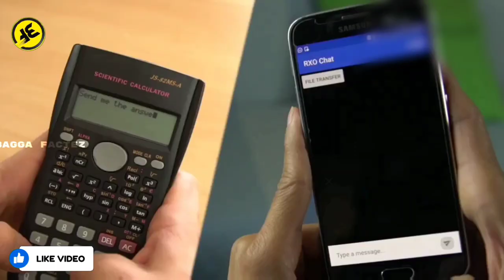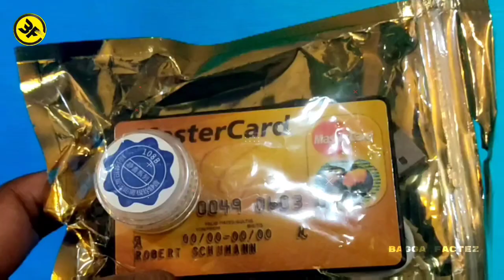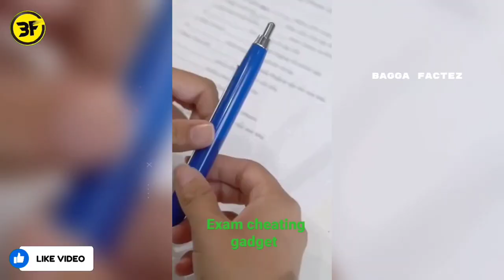Exam में pass होना हुआ अब इतना आसान 😎|| top 5 gadgets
Video title:- Exam में pass होना हुआ अब इतना आसान 😎|| top 5 gadgets
1. exam के लिए 5 बेहतरीन gadgets
3. Scientific चीटिंग  calculator  ka इस्तमल कैसे करे ?
4. Xenzo S-Ring exam cheating me kiase use kaire
5. spy gsm atm card ko exam cheating me kaise use kaire

Exam Gadgets
1.  24kupi ROLLING PAPER PEN
2. 24kupi Magic calculator V3
4.  Spy Camera Pen
5. 4kupi Mp3 Foot Mini Wireless Earpiece
7. Lazy Glasses
8.Scientific Calculator :

Related

VIDEO EQUIPMENT

1. 50₹ SAMSUNG MIC🔴
2. VIDEO EDITING / POWER DIRECTOR
3. THUMBNAIL EDIT / PICSART or PIXELAB
4. NOISE REDUCTION./  LEXIS AUDIO

exam me cheating kaise kaire
exam me cheating karne ka tarika hindi
exam me cheating karne ke gadgets
exam me cheating karne ka tarika
exam me cheating karte hue pakre gye to kaise bache
exam me cheating karne ke layi best 5 gadgets
exam mein cheating kaise kare
board ki Pariksha mein nakal kaise mare
exam mein cheating kaise mare
एग्जाम में चीटिंग कैसे मारे
दसवीं कक्षा में चीटिंग कैसे मारे
चैटिंग करने के बेस्ट गेजेट्स
परीक्षा में नकल मारने के बेस्ट डिजर्ट्स
12वीं क्लास में पर्चियां कैसे लेकर जाए
top 5 gadgets to cheatings
top 5 gadgets to exam cheatings
exam mein cheating kaise mare five minute craft
exam mein cheating karte hue agar pakde Gaye to kya Karen
नकल मारते वक्त अगर पकड़े गए तो क्या करें
top 5 gadgets to exam cheating in board classes
बोर्ड की परीक्षा में नकल मारने के 5 बेहतरीन गैजेट्स
top 5 hidden gadgets to exam cheatings
परीक्षा में नकल मारते वक्त ऐसे गैजेट्स जो किसी को पता ना लगे
रोलिंग पेपर पेन टू एग्जाम चीटिंग
scientific cheating calculator ko exam mein kaise use Karen
exenso sring ko exam mein kaise use Karen
spy GSM ATM card ko exam mein chatting karte waqt kaise use Karen
slow smart glasses ko exam mein cheating karte samay kaise use Karen
कुछ ऐसे गैजेट्स जो एग्जाम में चीटिंग करने की मदद करें
एग्जाम में चीटिंग करते समय घर पर बनाने वाले कुछ ऐसे गैजेट्स
कक्षा में नकल कैसे मारे पंजाबी जुगाड़
एग्जाम में चीटिंग करते समय अगर पकड़े गए तो एक बहाना कैसे बनाएं
टॉप फाइव गैजेट्स टू हेल्प एग्जाम सेटिंग्स
पांच ऐसे गैजेट्स जो एग्जाम में चीटिंग करते समय काम आए
एग्जाम में चीटिंग कैसे करें बेस्ट ट्रिक्स
how to cheating in exam
how to cheating in exam in classroom best gadgets
how to cheating in exam best gadgets in 2023
2023 exam cheatingbest gadgets
2030 mein exam mein cheating kaise karen
how to cheating in exam best gadgets

1) This video has no negative impact on the original works (It would actually be positive for them)
2)This video is also for teaching purposes.
3) It is not transformative in nature.
4)I only used bits and pieces of videos to get the point across where necessary. 5) Some images are also used just for giving the clearance about the topic to the viewers.